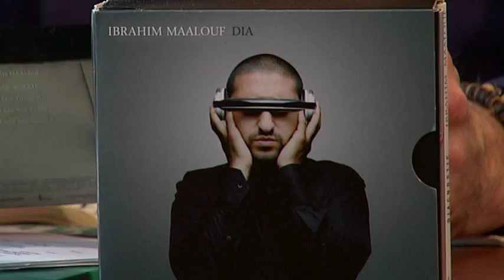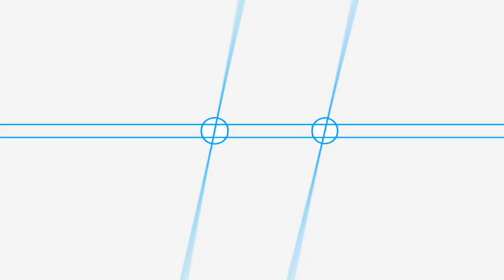Ibrahim Maalouf - interview